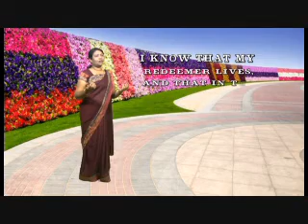என்னை அழைத்தவர்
Song: என்னை  அழைத்தவர் . Album : எபினேசர்  என்  இயேசு   ,BY NINCY ; PRODUCER ; P.T RAAJAN ; kingsmedia ;  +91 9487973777